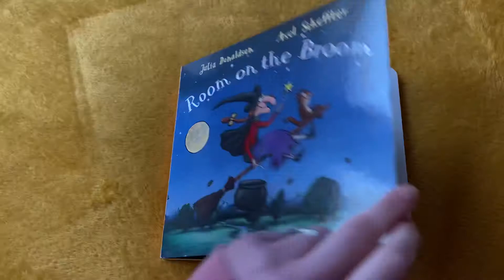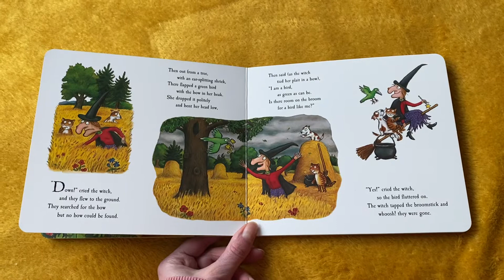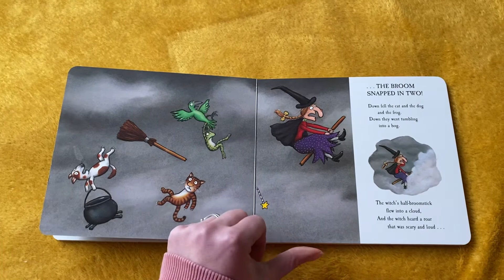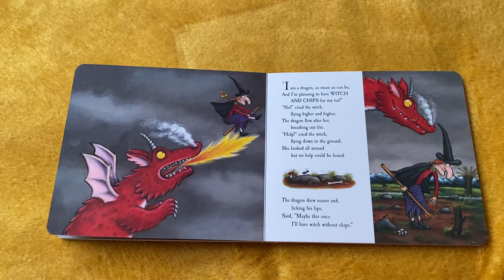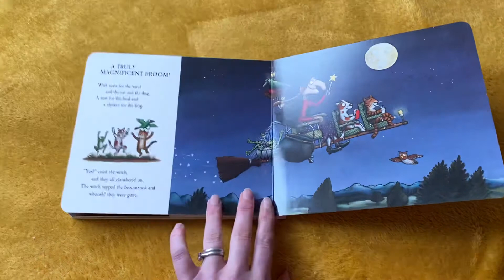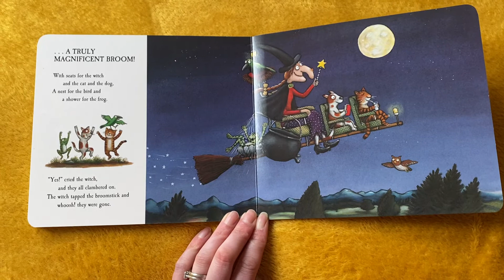Room on the Broom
By Julia Donaldson and Illustrated by Axel Scheffler

Read by Mrs B